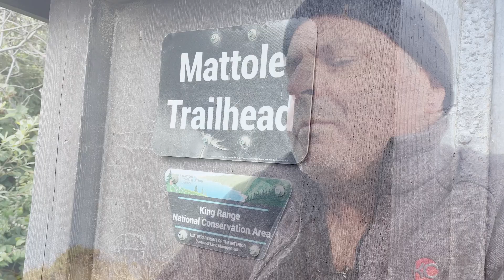Hiking the Lost Coast - Mattole Berach